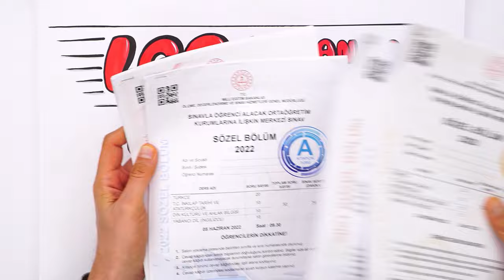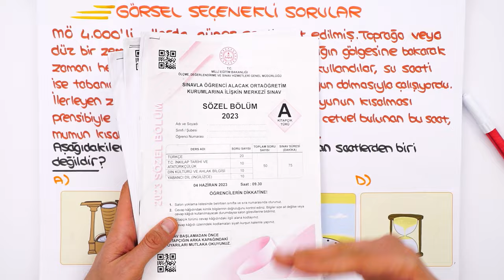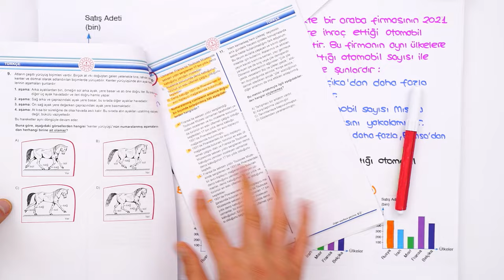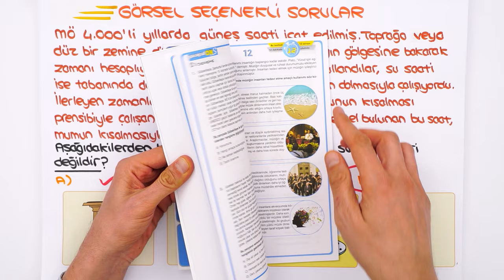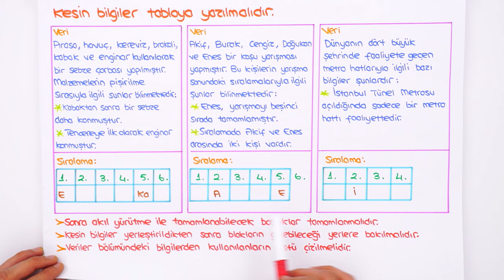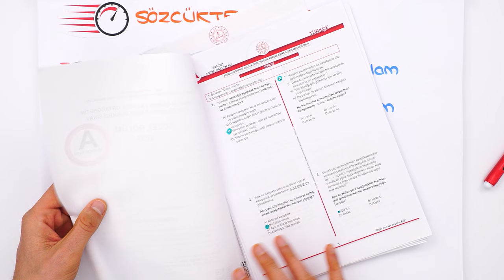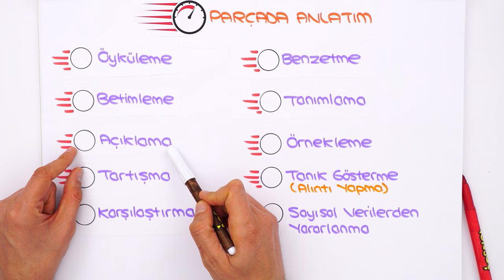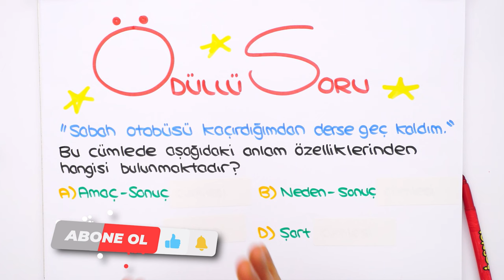Anlam Bilgisi - Tablo, Grafik, Görsel Yorumlama ve Sözel Mantık | LGS Hızlanma Kampı #2024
5 gün boyunca Türkçe ve Matematik derslerinde bilmen gereken her şeyi gözden geçiriyor, yeni nesil soru çözümleri ile pekiştiriyoruz! Bugünkü Türkçe dersimizde, "Anlam Bilgisi (Sözcükte, Cümlede, Parçada Anlam); Tablo, Grafik, Görsel Yorumlama ve Sözel Mantık" konularında hızlanıyoruz! Hazırsan başlıyoruz! 🚀